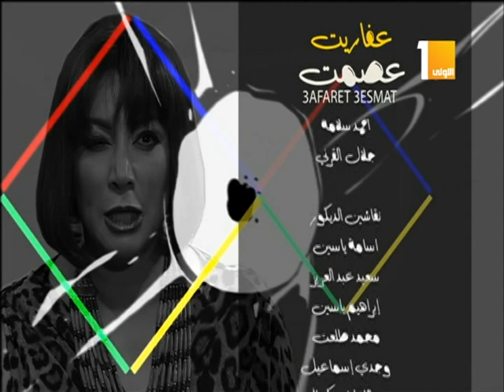عفاريت عصمت ׀ انتصار – هشام إسماعيل ׀ الحلقة التاسعة والعشرون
قصة وسيناريو وحوار: ماهر زهدي
تأليف الأغاني: إسلام خليل
موسيقى المقدمة والنهاية: هاني فاروق
غناء: أبو الليف
الموسيقى التصويرية: أحمد رمضان عبد الفتاح
مصمم الاستعراض: د. محمود الراعي
إخراج: سامح الشوادي

بطولة:
انتصار - هشام إسماعيل - حمادة بركات - إيناس النجار - حسام داغر - إلهام عبد البديع - وائل علاء - علاء زينهم - مجدي البحيري - محمد طلبة - سناء شافع - ميسرة - أيمن قنديل - فريد النقراشي - مذيعة التليفزيون/ سارة خليفة - حمدي عباس - أحمد زهدي.
بالاشتراك مع:
ضيفا الشرف:
رضا إدريس - أحمد الحلواني.

إنتاج وتوزيع: صوت القاهرة للصوتيات والمرئيات
منفذا الإنتاج: محمد بدوي - طارق جمال.